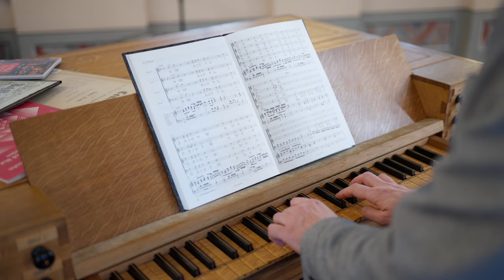Bachfest 2024: Fokus Choral (Nr 141)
Nr 141 Fokus Choral – Bach, Mendelssohn, Brahms

J. Brahms: Warum ist das Licht gegeben dem Mühseligen, op. 74 Nr. 1 • F. Mendelssohn Bartholdy: O Haupt voll Blut und Wunden, MWV A 8 • J. S. Bach: Christ lag in Todesbanden, BWV 4, in der Einrichtung von J. Brahms • F. Mendelssohn Bartholdy: Ach Gott, vom Himmel sieh darein, MWV A 13 • J. S. Bach: Ich hatte viel Bekümmernis, BWV 21, in der Einrichtung von J. Brahms
Künstler: Katharina Konradi (Sopran), Patrick Grahl (Tenor), Tobias Berndt (Bass), Gaechinger Cantorey, Freiburger Barockorchester, Leitung: Hans-Christoph Rademann

🎫 bachfestleipzig.de

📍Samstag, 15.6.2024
20:00 bis 21:45
Thomaskirche